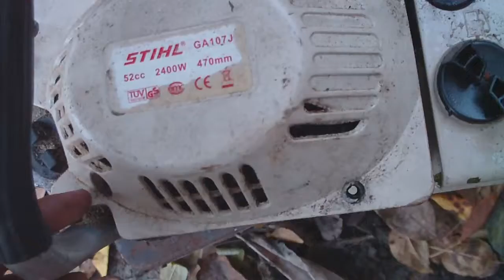Стартер бензопилы. Ремонт и замена плавного старта.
Стартера бензопилы. Ремонт и замена плавного старта.
На примере китайской пилы GA107J 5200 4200w.
В данном случае все запчасти можно найти по маркировке модели 5200 и просто по фото.